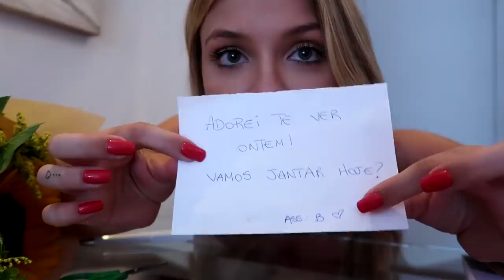RECEBENDO FLORES DE OUTRO! *reação dele*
Fingi receber flores de outro homem pra ver a reação do Ujoãozinho. Será que ele ficou bravo?